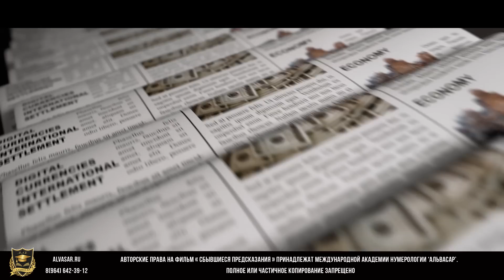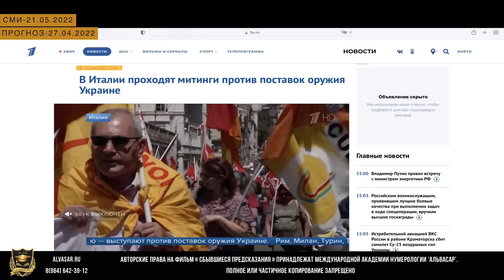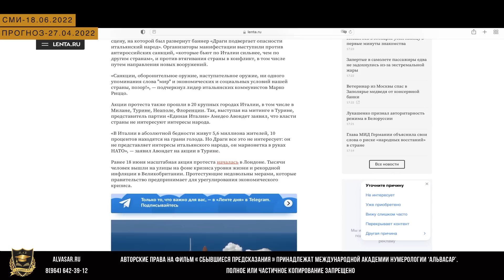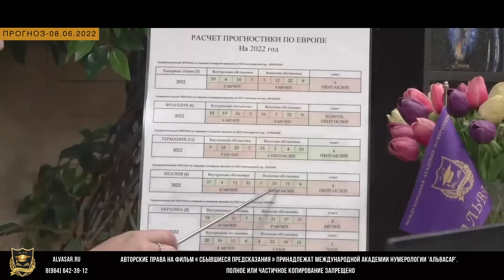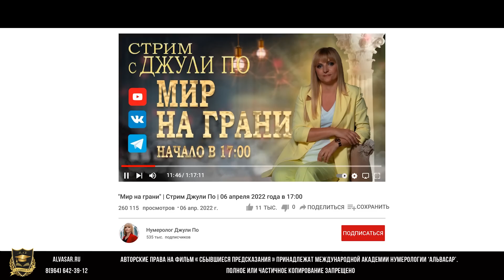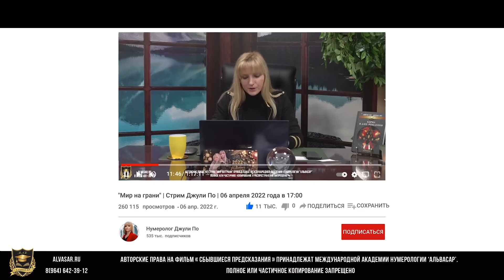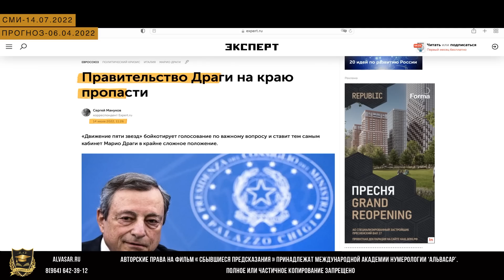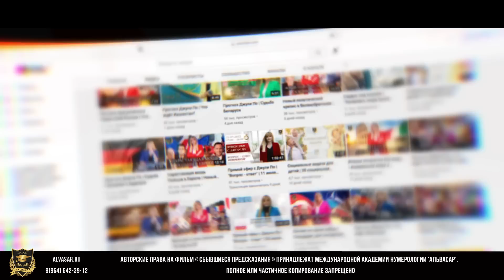Политический кризис в Италии | Что ждёт всех нас?